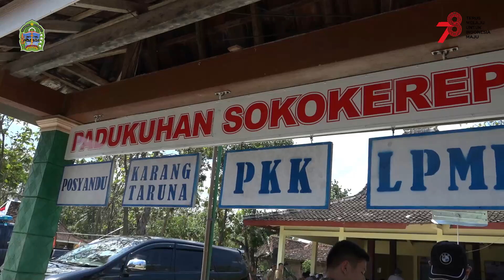Perbaikan Ruas Jalan Semanu - Karangmojo Dimulai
Pemerintah Kabupaten Gunungkidul melalui Dinas Pekerjaan Umum Perumahan Rakyat Dan Kawasan Permukiman mulai melakukan perbaikan ruas jalan Semanu - Karangmojo.

Kepala Dinas Pekerjaan Umum Perumahan Rakyat Dan Kawasan Permukiman Kabupaten Gunungkidul Irawan Jatmiko mengatakan, pembangunan ini menggunakan tiga sumber anggaran, DAK, PIWK dan Inpres Jalan Daerah Tahun 2023.

“Ruas jalan Semanu - Karangmojo memiliki panjang 5,5 kilometer dalam kondisi rusak berat mulai dikerjakan,” papar Irawan.

Irawan menerangkan, anggaran DAK senilai Rp. 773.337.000 untuk penanganan 204 meter. Dilaksanakan dengan item pekerjaan stuktur jalan, agregat, pelapis aspal BC dan WC dan bahu jalan beton.

“Sementara Anggaran PIWK senilai Rp. 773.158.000 untuk penanganan 300 meter saat ini kontruksi sedang dilaksanakan, “ papar Irawan.

Irawan menambahkan sumber dana pembangunan ketiga berasal dari Kementrian PUPR melalui Inpres Jalan Daerah Tahun 2023 yang bersumber dari APBN menggelontorkan anggaran Rp. 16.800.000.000.

“Usulan ini kami sampaikan melalui aplikasi Sinergitas Transparansi Integrasi Akutantabel ( SiTiA). Dengan anggaran ini ruas jalan Semanu - Karangmojo akan tuntas dikerjakan,” papar Irawan.

Perwakilan Pelaksana Jalan Nasional (PJN) Satuan Kerja, Daerah Istimewa Yogyakarta (DIY) Ritwan mengatakan, lingkup pekerjaan perbaikan bersumber Inpres Jalan Daerah meliputi kontruksi Jalan, Pengerjaan Aspal 2 lapis, pekerjaan pemasangan batu dan pekerjaan beton stuktur fc 20 MPa.

“Usulan pemerintah Kabupaten Gunungkidul sepanjang 5,5 kilometer akan selesai dalam waktu 154 hari kerja atau 5 bulan,” paparnya.

Semantara Bupati Gunungkidul, Sunaryanta mengatakan, pemkab fokus melakukan dua pembangunan baik fisik maupun Sumber Daya Manusia ( SDM). “Memang untuk APBD belum mampu semua mengcover. Sehingga perlu pengajuan anggaran ke pusat agar ruas jalan Karangmojo - Semanu tuntas diselesaikan,” paparnya.